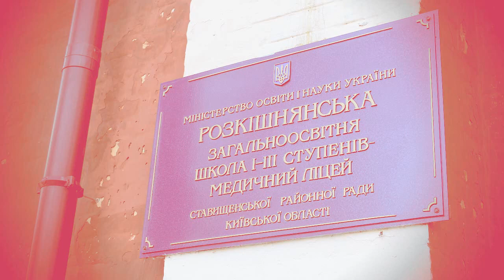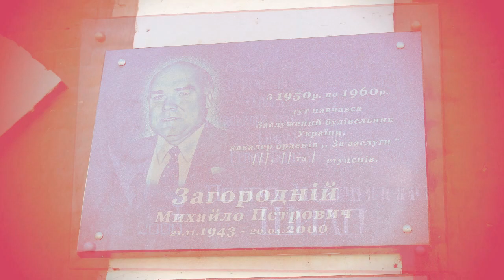Розкішанська школа: над нею та довкола, і ще дещо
Розкішнянська середня школа, Розкішнянська ЗОШ, Розкішнянський НВК, Розкішнянський медичний ліцей − усе це починалося зі Ставищанського двокласного народного училища, історія побудови якого − за посиланням